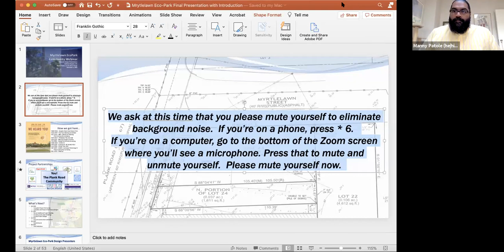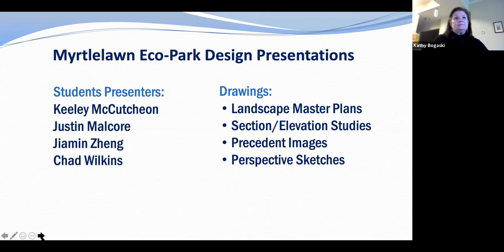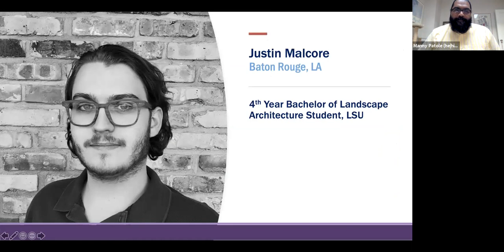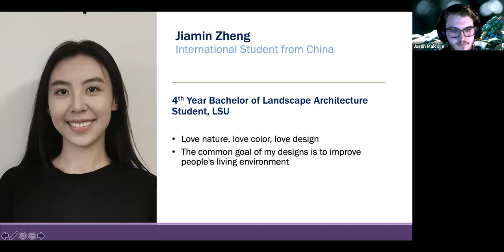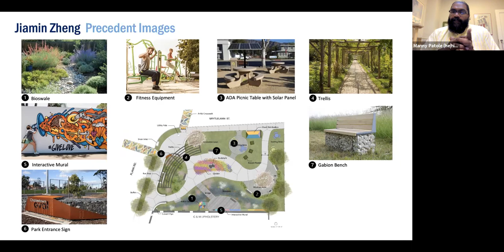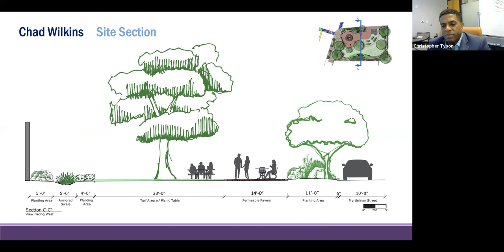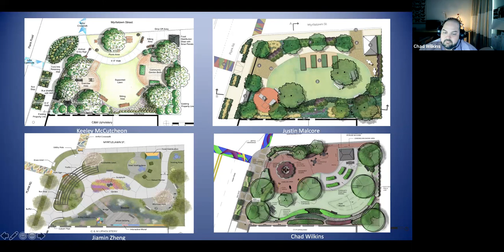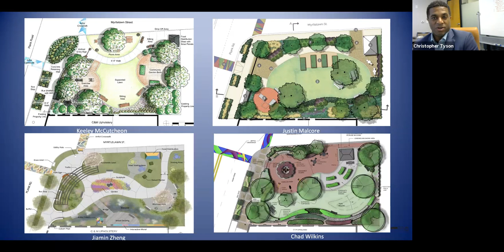Myrtlelawn Ecopark Community Webinar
Four students (in order of presentation: Keeley McCutcheon, Justin E Malcore, Jiamin Zheng, & Chad J Wilkins) from LSU's Professor Kathleen Bogaski's Fall 2020 Landscape Technology class present design plans for the Myrtlelawn EcoPark on 4258 Plank Road, a Build Baton Rouge land bank property.  The work is part of an ongoing collaborative effort driven by local residents and stakeholders since August 2019 and Build Baton Rouge's Imagine Plank Road Plan for Equitable Development. The webinar is moderated by Manny Patole (Co-City Baton Rouge).